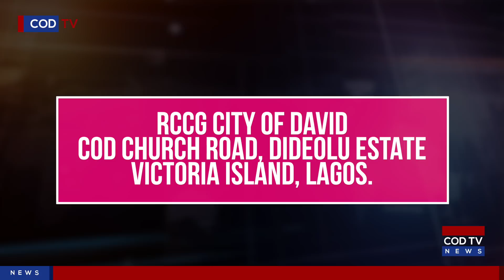RCCG City of David News Update October 14, 2018